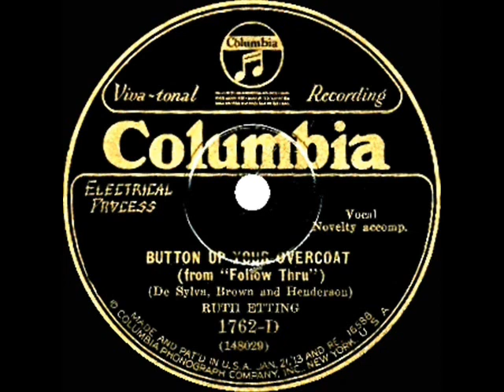1929 Ruth Etting - Button Up Your Overcoat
Familiar tune from the successful 1929 stage musical “Follow Thru,” in which it was sung by Jack Haley and Zelma O’Neal (they later performed it in the 1930 film adaptation).

The original 78rpm single was issued on Columbia 1762-D - Button Up Your Overcoat (DeSylva-Brown-Henderson) by Ruth Etting with studio orchestra, recorded in NYC March 11, 1929 .